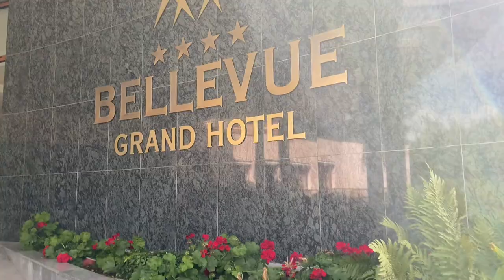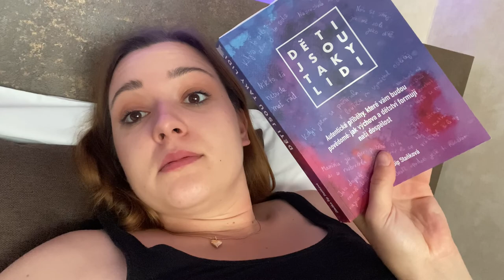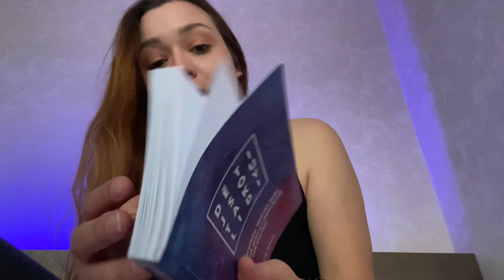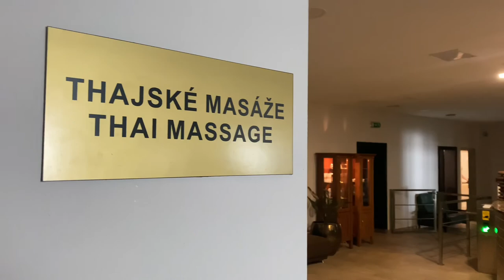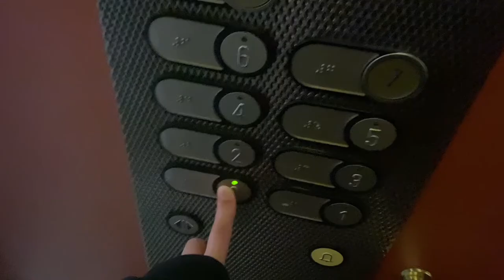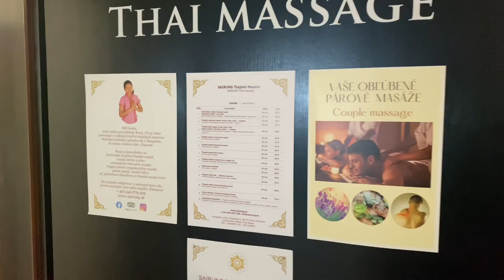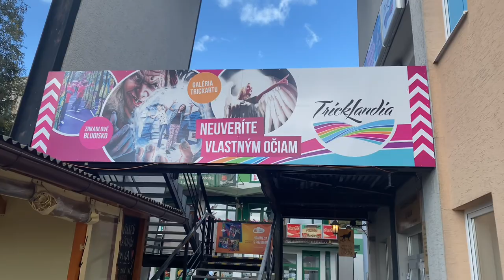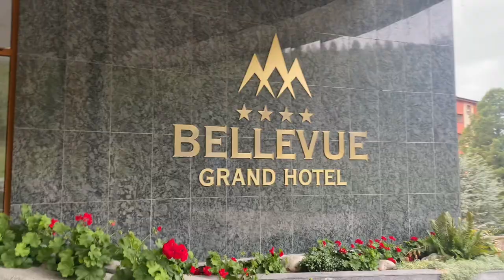Najlepšia dovolenka v Tatrách I VLOG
Ahoj kamoš⭐️
Volám sa Ľubka a uploadujem každú nedeľu/pondelok a toto je krátky zostrih našej trojdňovej dovolenky v Tatrách. Zabav sa spolu so mnou a nezabudni ma sledovať aj na:

Vitaj v bande! ⭐️